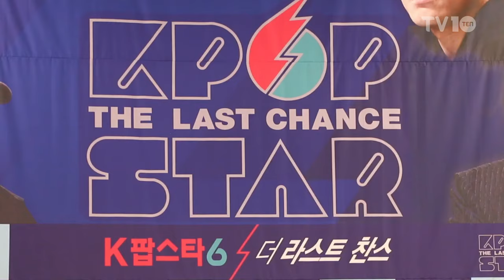[TV10] 유희열, "박진영이 차태현이면 나는 박보검 정도?" 폭소 (SBS 'K팝스타6' 제작발표회)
[TV10] 11월 10일 SBS 'K팝스타6-더 라스트 찬스' 제작발표회 현장